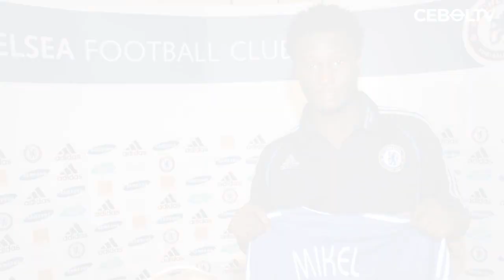7 Rekrutan Teraneh Manchester United, Salah Satunya Jadi Legenda Chelsea